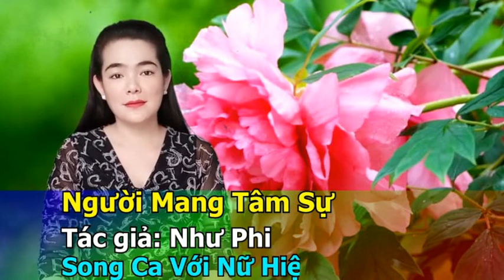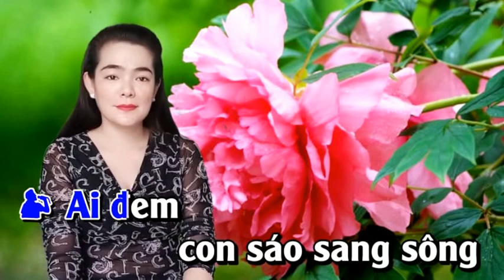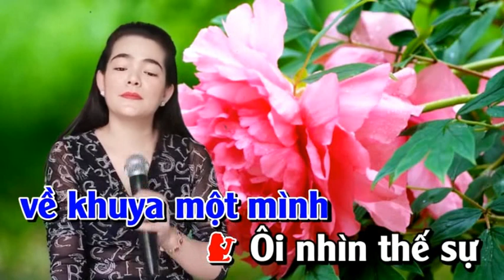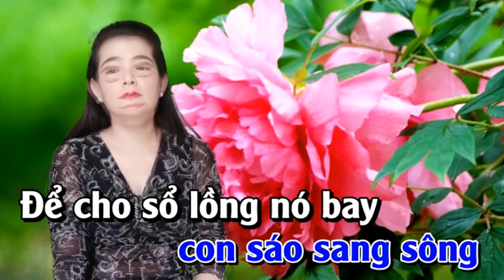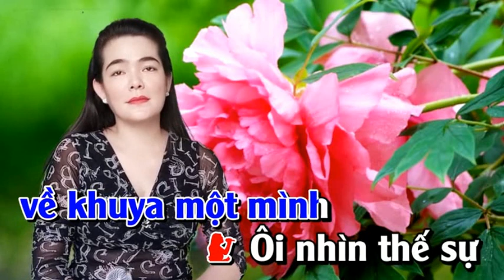Người Mang Tâm Sự - NỮ HIỆP BT & HOÀNG VĂN